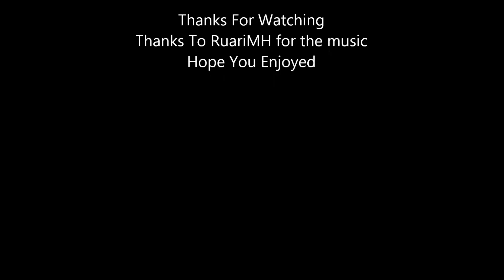The Top 5 PC Video Games Of All Time [With Footage] [Includes polls]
The Top 5 PC Video Games of all time [Please note this is only games i could capture footage of i will make another version for ones without footage]
Vote on The Next EP which be ones without footage
Let Me Know With the HashTag Littlebixygames On twitter to tell me what you want next as a Viral Video Attempt